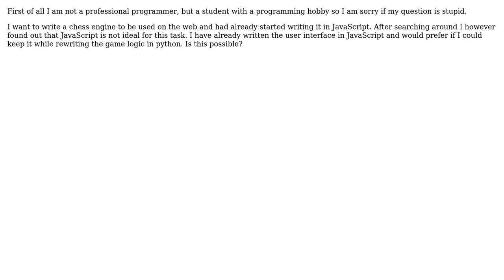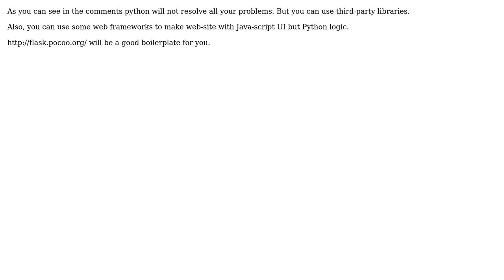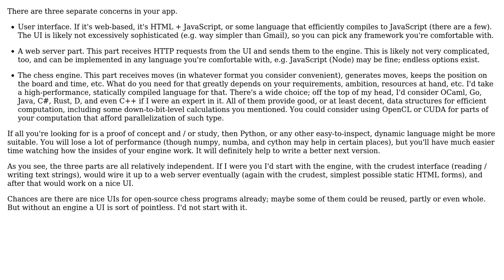Software Engineering: Can I use Python with JavaScript as a UI? (2 Solutions!!)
Software Engineering: Can I use Python with JavaScript as a UI?

With thanks & praise to God, and with thanks to the many people who have made this project possible! | Content (except music & images) licensed under CC BY-SA | Music | Images & others | With thanks to user Lasse Moldrup user Illia Ananich user 9000 and the Stack Exchange Network Trademarks are property of their respective owners. You are responsible for your own actions.